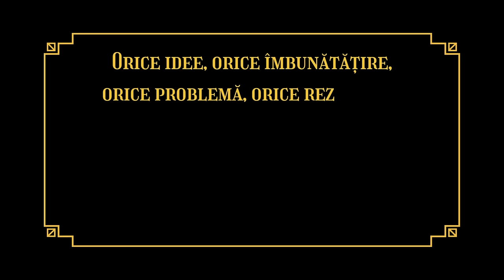Adevăr sau dezinformare după 34 de ani de la Revoluție | invitat - Doru Mărieș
"În Gura Lupului" este un canal YouTube care aduce în prim-plan povești captivante din istoria contemporană și analize profunde ale evenimentelor semnificative. De la interviuri exclusive la documentare cuprinzătoare, canalul explorează subiecte sensibile și importante, provocându-i pe spectatori să înțeleagă mai bine trecutul și prezentul.